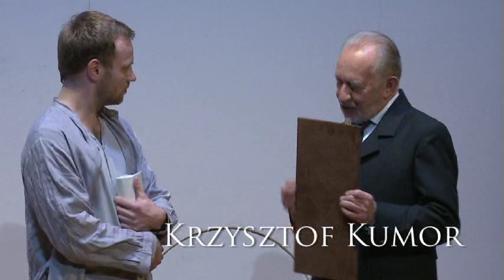Teatr Polski "ŻEGLARZ" reż. Jerzy Klesyk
Jerzy Szaniawski "ŻEGLARZ"
reż. Jerzy Klesyk

„Jesteśmy krajem najbardziej załganym na świecie. Cała nasza przeszłość, cała teraźniejszość, można rzec, cała Polska są po trosze jednym wielkim kapitanem Nutem" -- napisał Boy -Żeleński w 1925 roku po prapremierze „Żeglarza". I rozpoczął trwający chyba do dziś spór o wymowę tego utworu.

Młody historyk Jan wraca po latach do rodzinnego miasteczka, które żyje legendą miejscowego bohatera. Mit kapitana Nuta -- zmarłego heroiczną śmiercią na morzu, rozgrzewa serca i umysły mieszkańców, dając dobry przykład, motywując do działania, a najczęściej stając się pustym hasłem na sztandarach miejscowych notabli, próbujących „przeciągnąć" zmarłego bohatera na swoją stronę.

Trwają przygotowania do postawienia Nutowi pomnika kiedy zjawia się Jan znający prawdziwe losy kapitana. Jak się okazało Nut nie zginął bohatersko, mało tego ma się dobrze, żyje szczęśliwie i dostatnio pod przybranym nazwiskiem.

Jan postanawia walczyć o prawdę, choć zdaje się, że jest jedynym, któremu na jej ujawnieniu zależy. Z czasem sam zaczyna wierzyć, że od prawdy ważniejsza jest legenda.

Paradoksem jest, że Szaniawski programowo apolityczny, uważany za pisarza nieagresywnego, odwołującego się do wrażliwości i wyobraźni, stworzył dramat będący zarzewiem dyskusji światopoglądowo-politycznej.

Reżyser Jerzy Klesyk powtarza więc za Szaniawskim pytanie -- czego dziś nam Polakom bardziej potrzeba: prawdy czy mitu?

Występują:
Jan:  Marek Nędza
Med:  Katarzyna Kołeczek
   Martyna Kowalik
Rzeźbiarz:  Marcin Jędrzejewski
Przewodniczący:  Jarosław Gajewski
Rektor:  Zbigniew Lesień
Admirał:  Krzysztof Kumor
Paweł Szmidt:  Zdzisław Wardejn
Stary marynarz:  Tadeusz Wojtych
Wydawca:  Piotr Cyrwus
Doktorowa:  Olga Sawicka
Kapelmistrz:  Sławomir Głazek
Felcia:  Marta Sroka
Iza:  Marta Chyczewska